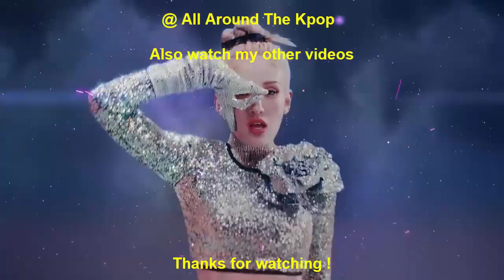[TOP 50] MOST VIEWED KPOP MUSIC VIDEOS IN THE FIRST 24 HOURS OF 2022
New Entry:
Jin - The Astronaut (2022)

Song Leaving:
Astro - Candy Sugar Pop (2022)